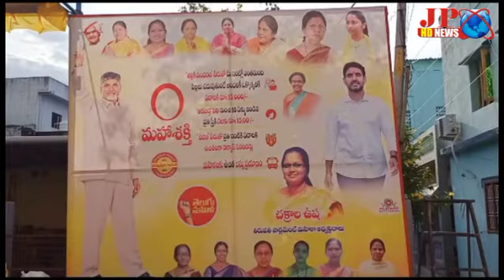August 30, 2023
తిరుపతి జిల్లా
శ్రీకాళహస్తి
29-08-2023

*తిరుపతి పార్లమెంట్ తెలుగుమహిళ అధ్యక్షురాలు చక్రాల ఉష ఆధ్వర్యంలో భవిష్యత్తుకి  గ్యారెంటీ కార్యక్రమంలో భాగంగా మహాశక్తి కార్యక్రమం శ్రీకాళహస్తి 12వ వార్డ్ లో  వైభవంగా జరిగింది*
 రాఖీ పౌర్ణమి సందర్భంగా ముందస్తుగా వినాయకుడికి ప్రత్యేక పూజలు నిర్వహించి మహిళలందరూ కూడా రాఖీలని నారా లోకేష్ కి అందివ్వాలని యువగళం పూర్తి విజయవంతం కావాలని చంద్రబాబు నాయుడు ముఖ్యమంత్రి అవ్వాలని పూజలు నిర్వహించి  ఇంటింటికి ప్రచారం చేసి రచ్చబండ కార్యక్రమం నిర్వహించారు.

"మహాశక్తి పథకం" పేరుతో  మహిళలకు వరాల జల్లు కురిపించిన చంద్రన్న థ్యాంక్యూ అంటూ నినాదాలు చేశారు. ఈ సందర్భంగా పట్టణ అధ్యక్షుడు విజయ్ కుమార్, క్లస్టర్ ఇంచార్జ్ మిన్నల్ రవి తిరుపతి పార్లమెంట్ తెలుగు మహిళా అధ్యక్షురాలు చక్రాల ఉష మాట్లాడుతూ మహిళల కోసం 'మహాశక్తి' పేరుతో 18 సంవత్సరాలు నిండిన ప్రతి మహిళకు ఆడబిడ్డ నిధి కింద నెలకు 1500 రూపాయలు నేరుగా వారి ఖాతాల్లో జమ అవుతాయన్నారు. తల్లికి వందనం పథకం కింద మీ ఇంట్లో ఎంతమంది పిల్లలు చదువుతుంటే వారందరికీ ఒక్కోక్కరికి ఏడాదికి రూ 15,000 వేలు అందిస్తారన్నారు. దీపం పథకం కింద ప్రతి కుటుంబానికి ఏడాదికి 3 గ్యాస్ సిలిండర్లు ఉచితంగా ఇస్తారని తెలిపారు. ఉచిత బస్సు ప్రయాణం పథకం ద్వారా మహిళలందరికీ టికెట్టు లేని సౌకర్యం కల్పిస్తారని ఆరుద్ర భూలక్ష్మి చెప్పారు. బీసీలను ఆదుకుని, అండగా నిలిచి, అభ్యున్నతి వైపు అడుగులు వేయించే చంద్రన్నను అందరం కలసి గెలుపించుకోవాలని, మహిళలు భద్రత కావాలంటే తెలుగుదేశం ప్రభుత్వం రావాలని , జగన్ పోవాలి సైకిల్ రావాలి అని నినాదాలు చేశారు.